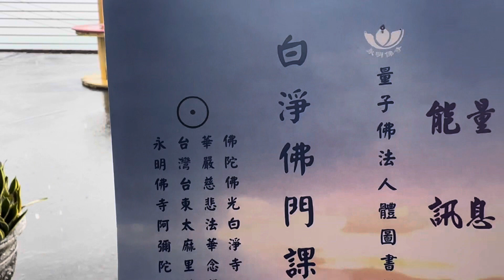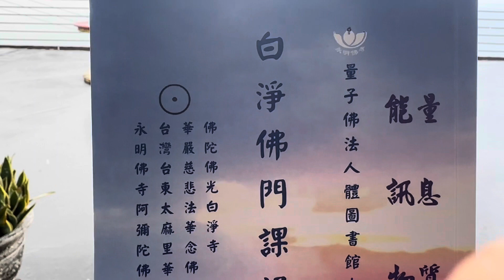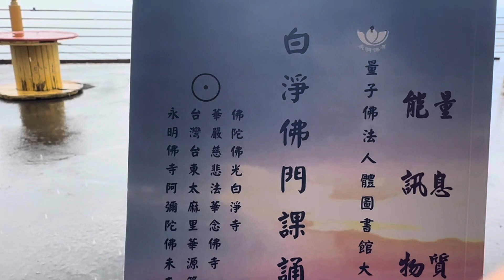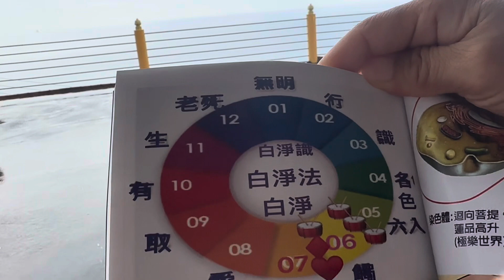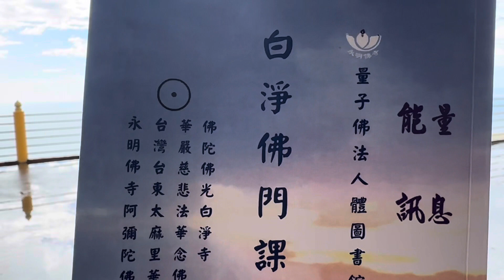無名天地之始有名萬物之母12因緣2023年8月8日